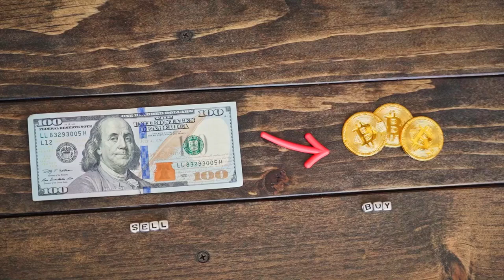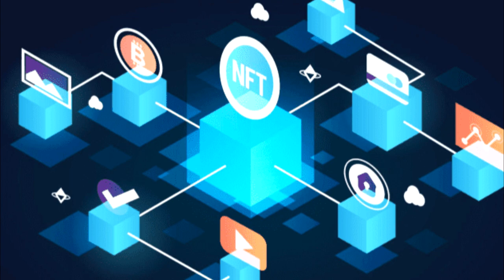BANCO ITAÚ ABRAÇA DE VEZ AS CRIPTOMOEDAS E VAI LANÇAR UNIDADE PRÓPRIA DE TOKENIZAÇÃO NESTA SEMANA!